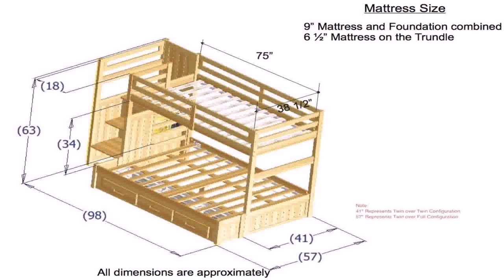Full Size Bunk Bed With Desk Plans (see description)